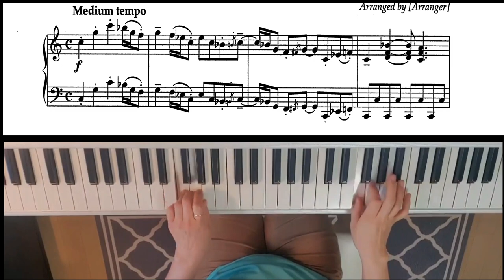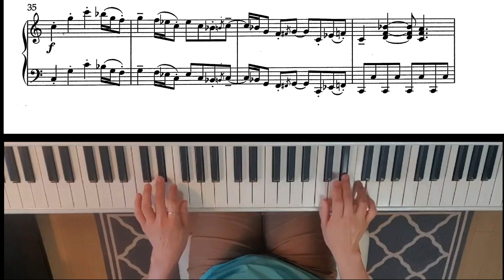Milan Dvorak jazz piano etudes no 18